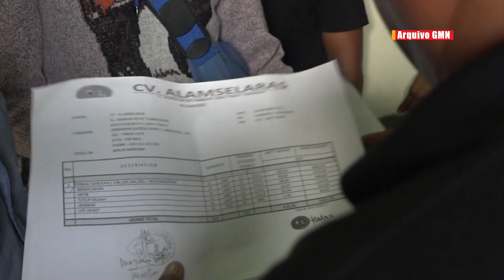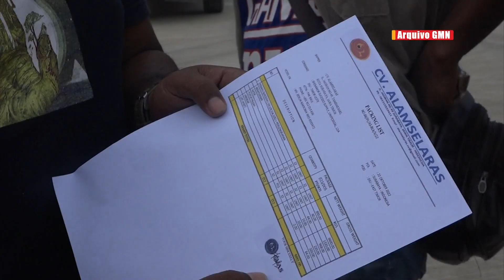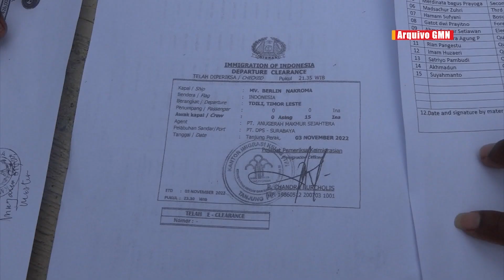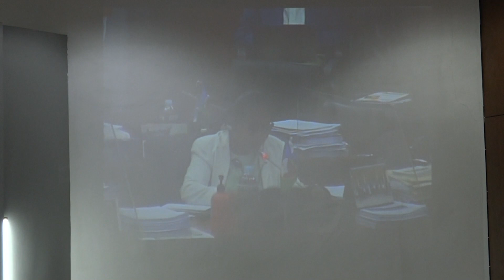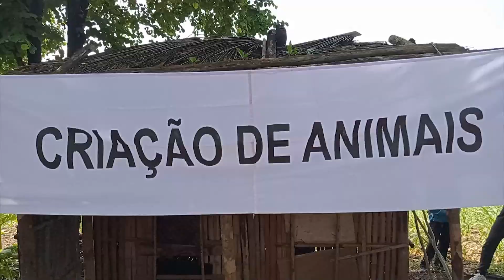JORNAL NACIONAL Dia 29 / 11 / 2022